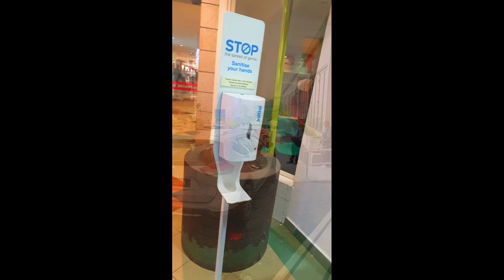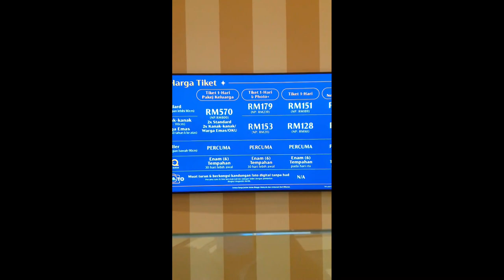GENTING HIGHLAND | OLD AWANA SKYWAY 2022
Menuju gentinghighland dengan menggunakan kereta gantung lama yaotu old Awana skyway di malaysia di tanggal 21 Oktober 2022.

Video kali ini saya mengajak anda untuk berkunjung ke Genting Highland, dan ternyata saat ini kereta gantunug yang baru sedang maintenance, sehingga saya harus naik kereta gantung lama yang terkenal agak horor, karena berumur cukup tua, dan durasi naik - turun lebih panjang daripada yang baru. Dan terbukti saat saya turun hari sudah mulai gelap, jadi perjalanan turun serasa uji nyali.

Bus dari KL Sentral menuju Genting biayanya hanya 10 Ringgit saja sekali jalan.

Di Genting saya hanya melihat kondisi indoor themepark  SKYTROPOLIS dan outdoor themepark Genting Skyworlds.

Selanjutnya mampir ke Petronas TWIN TOWER di KLCC dan melihat festival Deepavali.

Yuk tonton videonya dari awal sampa habis ya.